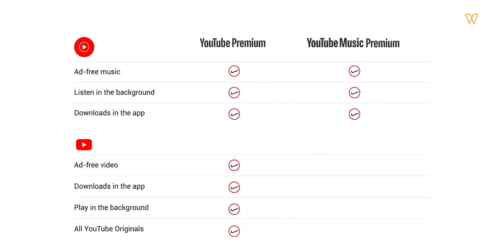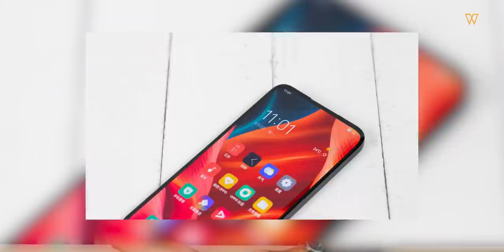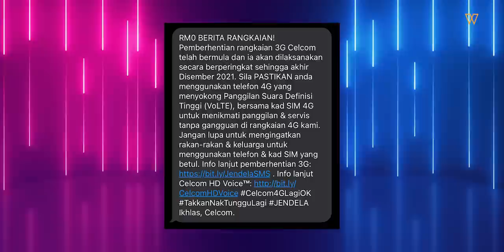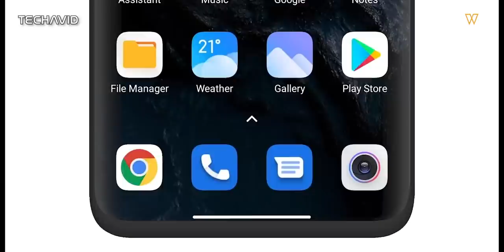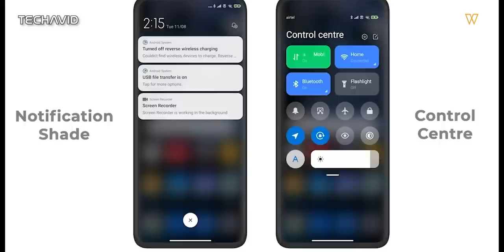Celcom Dah Mula Tamatkan Rangkaian 3G Di Malaysia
​Rangkuman berita menarik menerusi segmen Buletin Gajet yang disampaikan secara santai. Ikuti laman sesawang wiser.my untuk berita penuh atau ingin mengikuti perkembangan dunia gajet secara pantas.